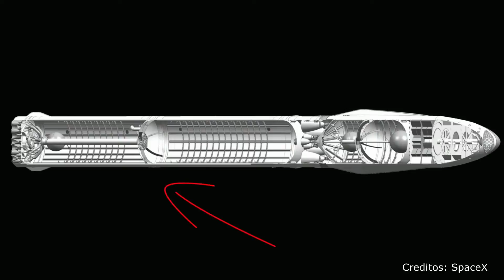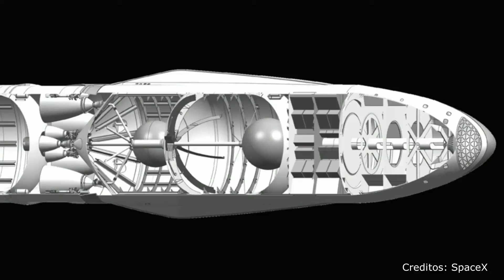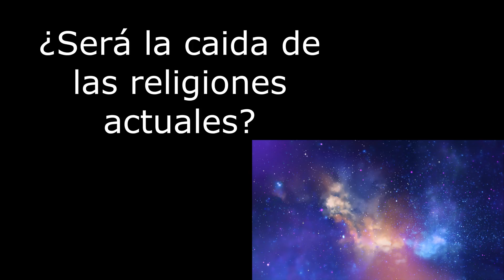¿LLegaremos a Marte en 2027? SpaceX - Elon Musk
En este vídeo te platico la misión que nos llevará a marte en la próxima década de la mano de SpaceX la empresa fundada por Elon Musk.

Hablamos de ciencia, de hechos, de avances,  damos a conocer el futuro de las Apps, Videojuegos y tendencias en tecnología.

Deja tus comentarios, que es lo que tu piensas?